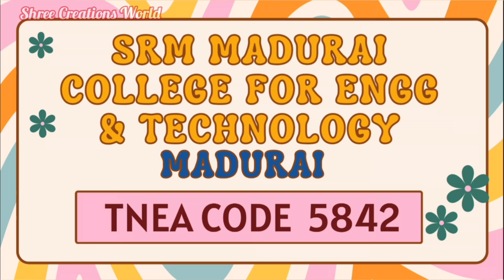TNEA TOP COLLEGES FOR ROUND 2 & ROUND 3 |Top 100 Engg Colleges for ROUND2 (Cut-off & Seats increase)